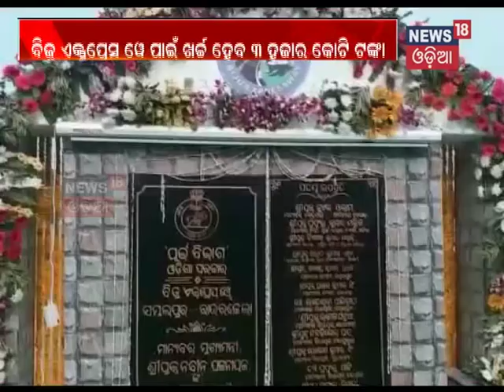CM Naveen Pattnaik to inaugurate Biju Expressway in Jharsuguda | News18 Odia